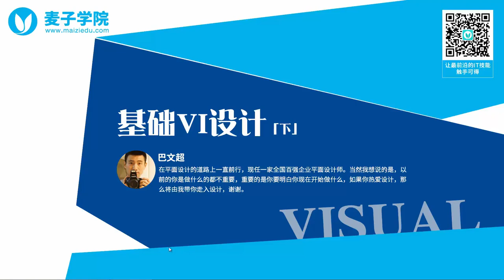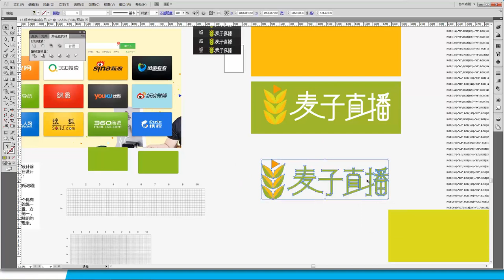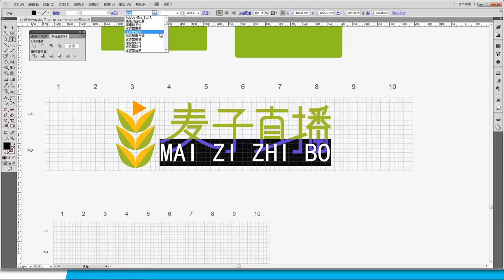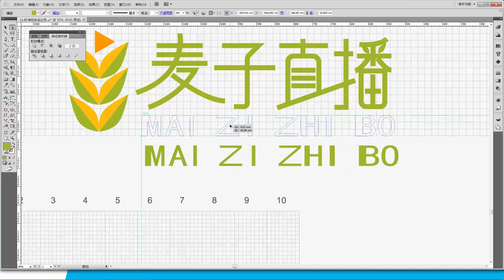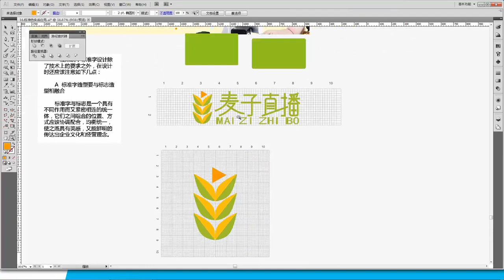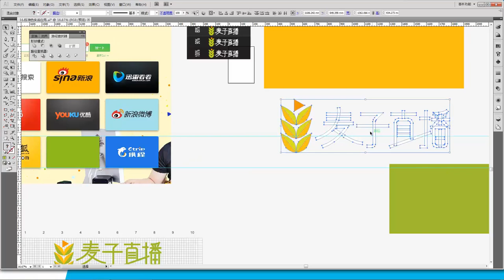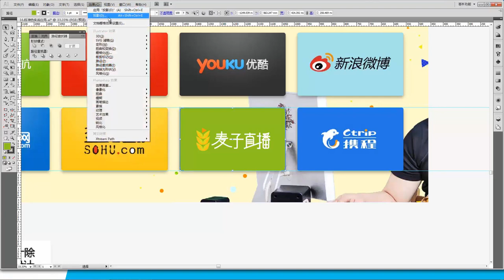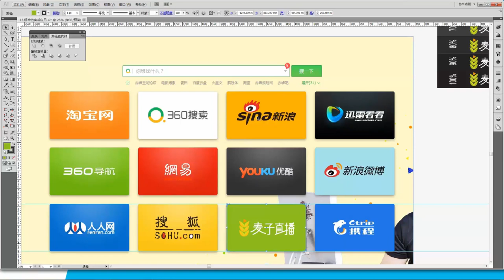基础VI设计（下）17 标准字和标准色组合应用